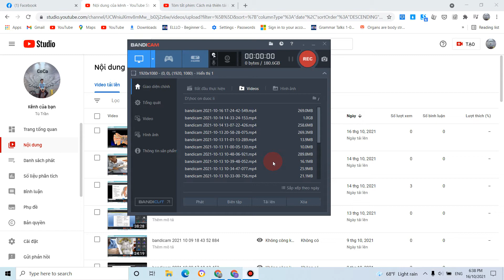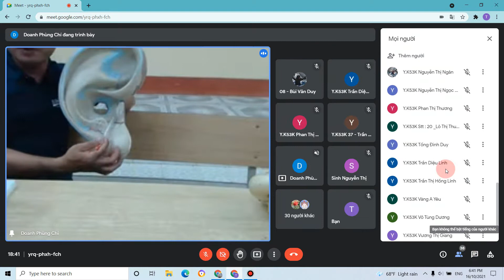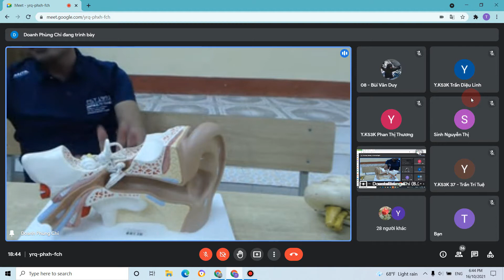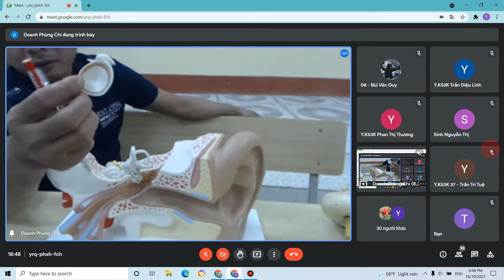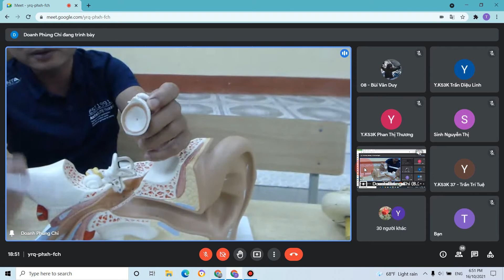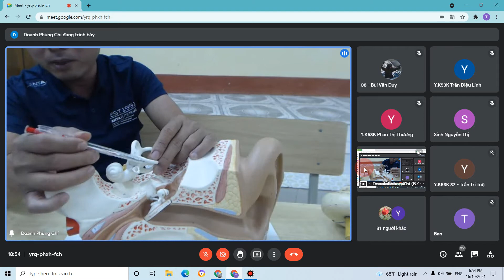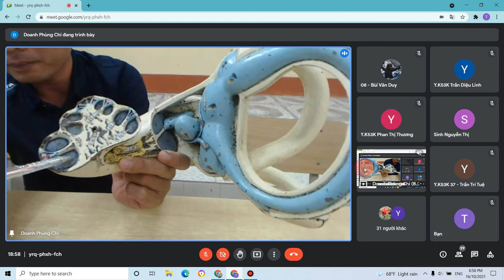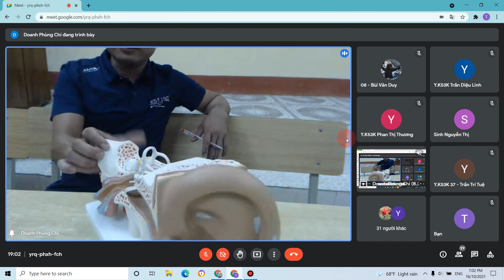mô hình giải phẫu (tai) đại học y dược thái nguyên